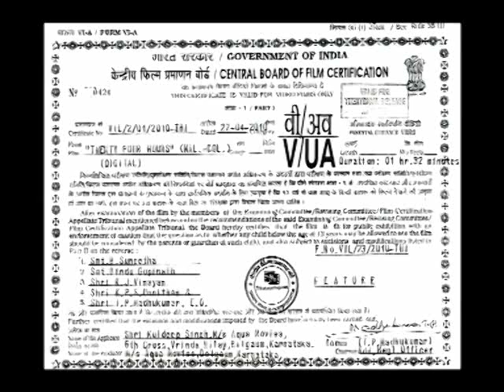komal jha movie 24 hours (part-1)